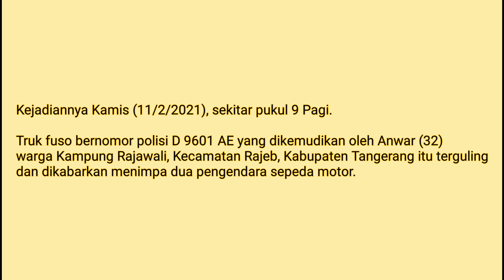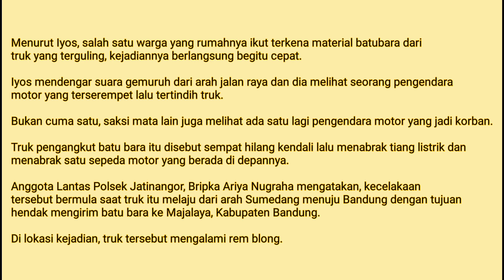KECELAKAAN TRUK TERBALIK KARENA REM BLONG DI CIKUDA, DESA HEGARMANAH, KEC. JATINANGOR, SUMEDANG !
Sebuah truk fuso pengangkut batu bara mengalami kecelakaan di Dusun Cikuda, Desa Hegarmanah, Kecamatan Jatinangor, Kabupaten Sumedang, Kamis (9/2/2021).

Seorang pemotor tewas tertimpa badan truk.

Anggota Sat Lantas Polsek Jatinangor Bripka Ariya Nugraha mengungkapkan kecelakaan terjadi sekitar pukul 09.00 WIB.

Saat itu truk yang dikemudikan Anwar (32), warga Kampung Rajawali, Kecamatan Rajeb, Kabupaten Tangerang itu hilang kendali, karena mengalami rem blong.

Akibatnya truk pengangkut batu bara tersebut hilang kendali hingga menabrak tiang listrik dan menbrak satu sepeda motor yang berada di depannya.

"Truk tersebut melaju dari arah Sumedang menuju Bandung dengan tujuan hendak mengirim baru bara ke Majalaya, Kabupaten Bandung, di lokasi kejadian truk tersebut mengalami rem blong," katanya.